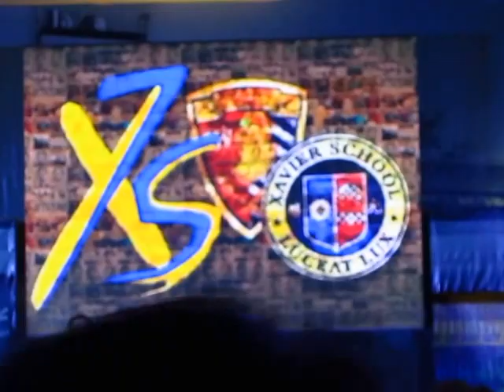MDG 1190 2015-10-10 XS Ruby